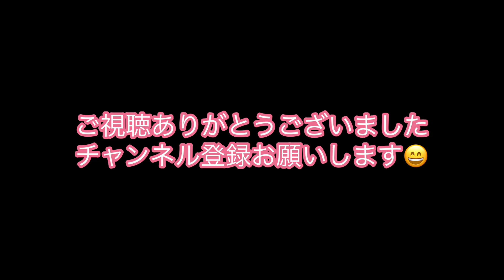飛行機✈️からの眺め 北九州空港→国東半島上空 初日の出☀️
飛行機✈️からの眺め　北九州空港→国東半島上空　2023年初日の出☀️ の映像です。上空からの眺めをお楽しみ下さい。